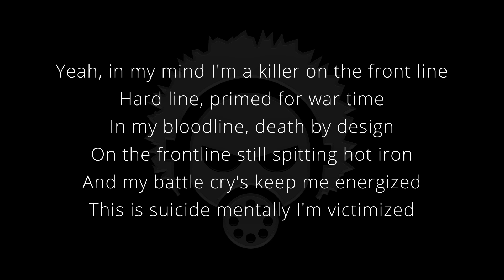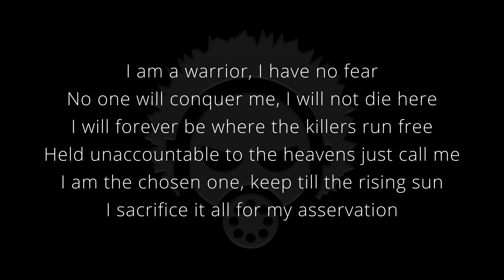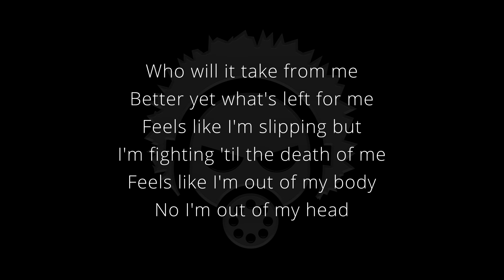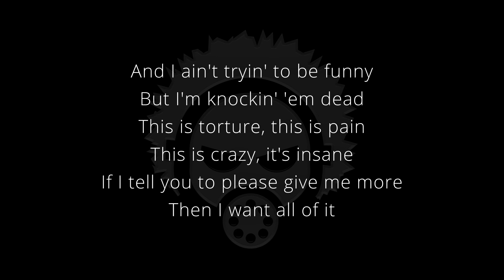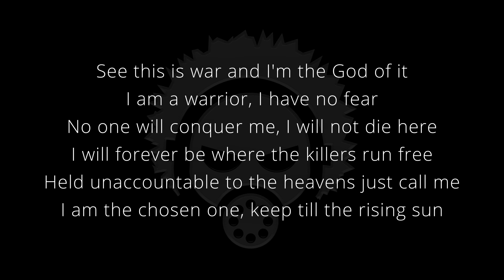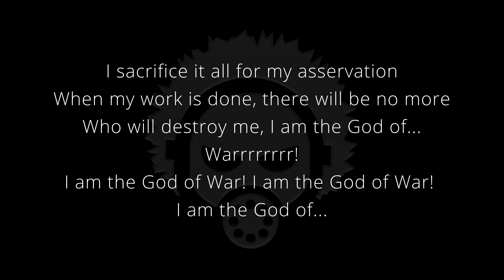Dirty Wormz - God of Waar Lyrics HQ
Album name: "Outbreak" 2012